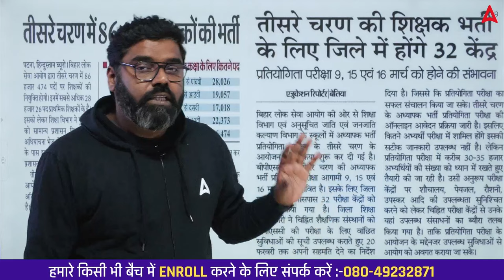BPSC TRE 3.0 Vacancy 2024 | BPSC TRE 3.0 Latest News | BPSC TRE 3.0 Form & Exam Date 2024